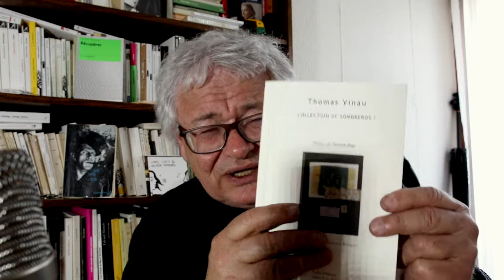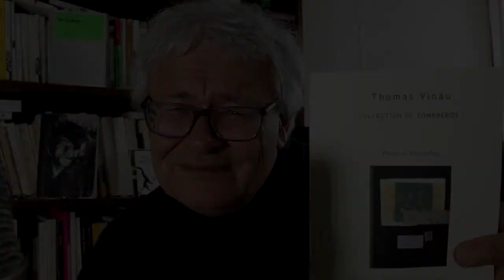«NOUS SOMMES DES CONTREBANDIERS DE L’OXYGÈNE», UNE LECTURE DE THOMAS VINAU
• Thomas Vinau, Une collection de sombreros,
• François Bon, le vidéo-journal, #651.